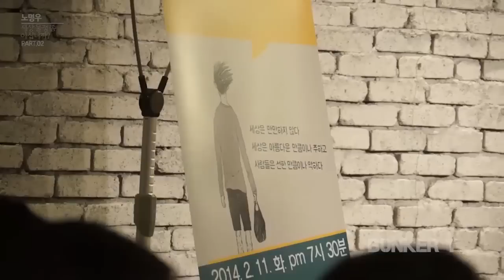[벙커1특강] 노명우 - 세상 물정의 사회학